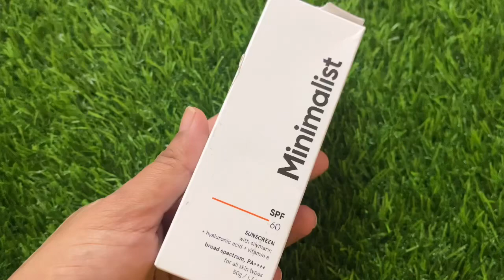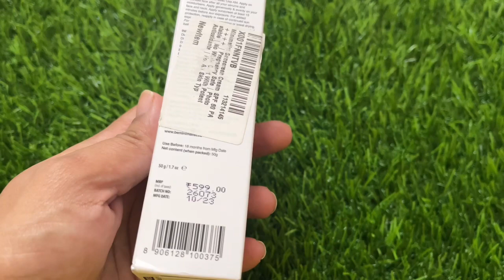Minimalist Spf 60 Sunscreen Review | Pregnancy Safe Sunscreen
Hello Everyone!
I used Minimalist Spf 60 Sunscreen for more than 1 months. I am here to share my 1 months experience with you all with all live result in this video . I hope my review helps you all understand the product better. And you all know what to expect from this product , if you decide to get it.

xoxo.